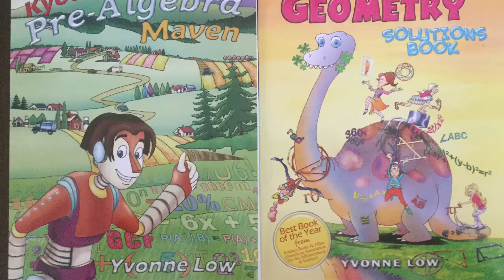How To Draw Kawaii (かわいい | 可愛い) Mac and Cheese | (Step by Step Easy)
Kyoodoz Presents How To Draw Kawaii (かわいい | 可愛い) Mac and Cheese |  (Step by Step Easy). This video is intended to teach viewers how to draw kawaii/chibi (Cute Art/Characters)